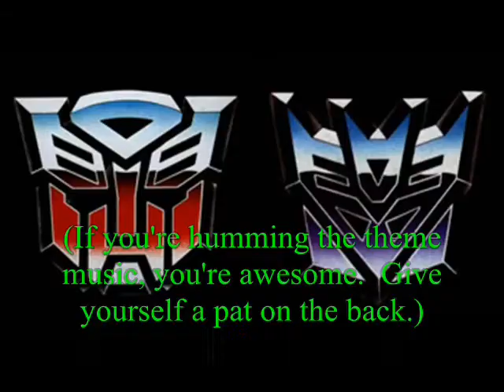The Tree of Life! Pt.3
"The largest selection of Judaica in the Pacific Northwest!"
Thank You! (more)